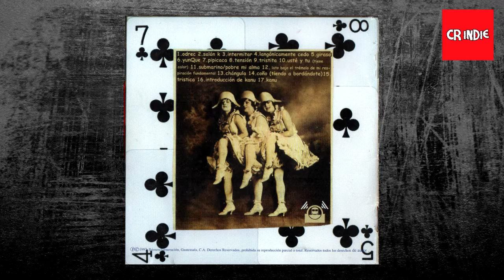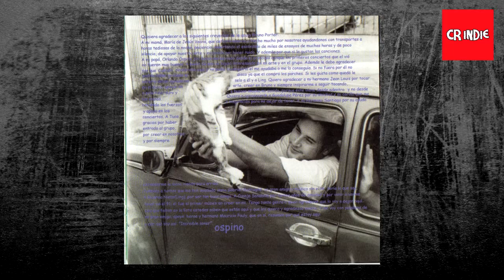Bruno Porter - Master Música 101 - CR Indie Edición 57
Bruno Porter
Sección Música 101
CR Indie Edición 57
Revista CR Indie